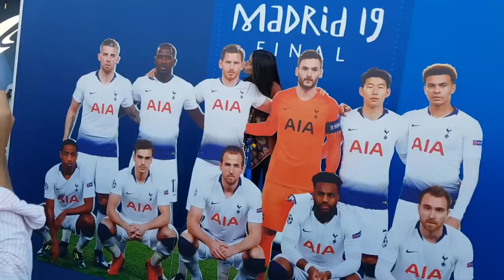LIVERPOOL VS TOTTENHAM | FINAL DE CHAMPIONS LEAGUE | TOTS +93 LIGA SANTANDER con CACHO01